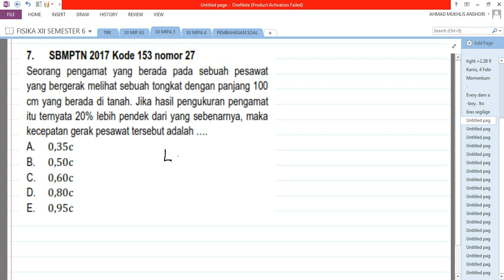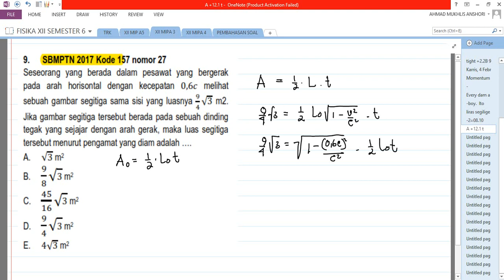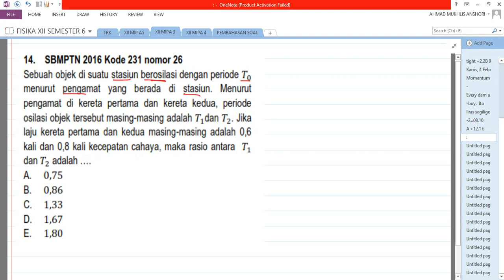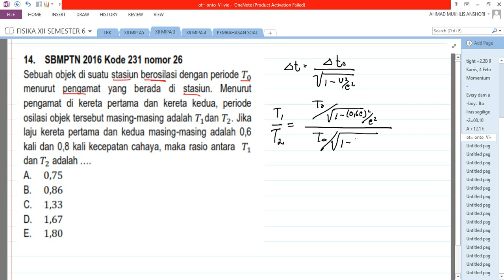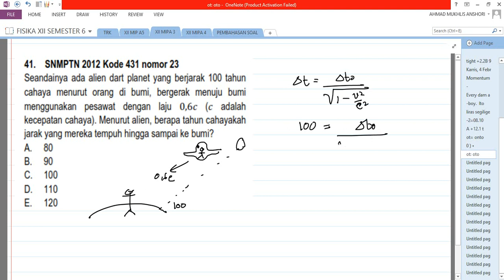XII MIPA 3 2021-02-04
Rekaman pembelajaran daring kelas XII MIPA 3 Kamis 4 Februari 2021, materi massa, momentum, dan energi relativistik.